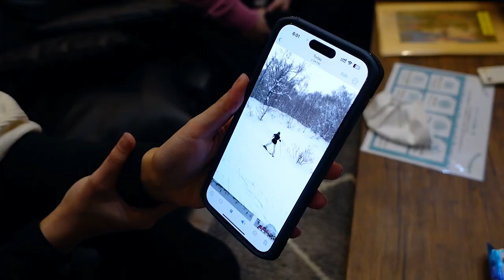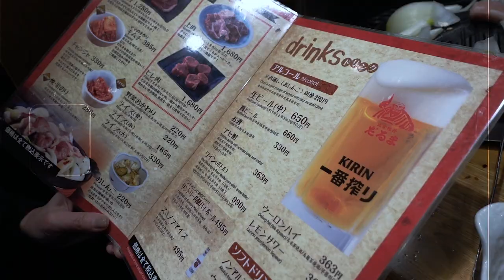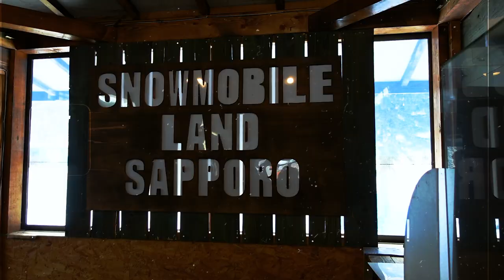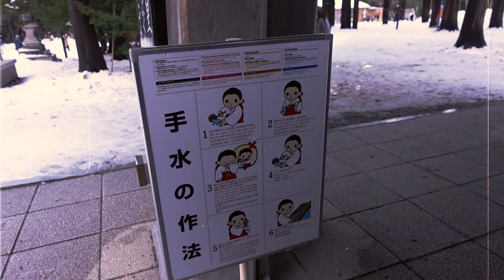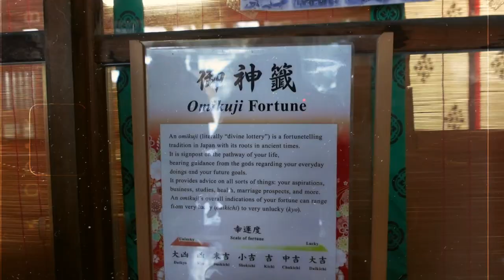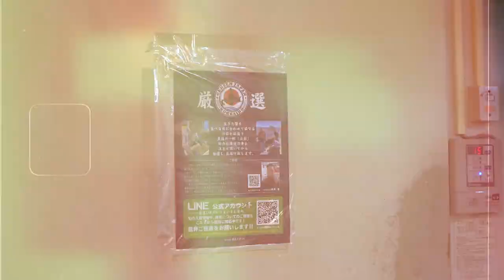SKIING IN HOKKAIDO JAPAN I Snow Mobile + Mutton Beef + Sapporo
Hey everyone!
Sharing our Christmas Holiday last 2022 together with my mom, sister, and cousins! Catch and see glimpses of how we spent our first Christmas abroad after the pandemic craze! See our first ski and snow mobile experience as well in Hokkaido, Japan!